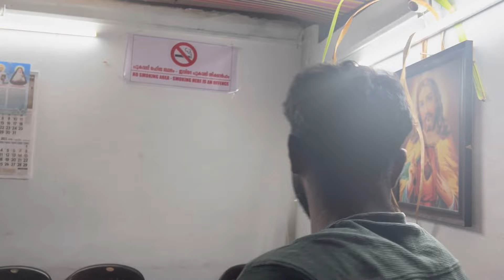ഞങ്ങൾ എല്ലാരും അടിച്ചു പൊളിച്ച ഒരു ദിവസം 😍അരികൊമ്പൻ😳 Munnar Vlog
Hey guys This is me Surya deepak who loves doing so many diy videos & fashionable things